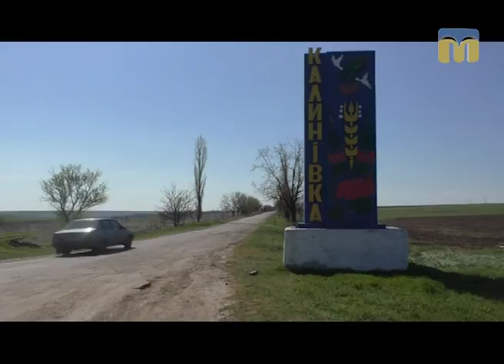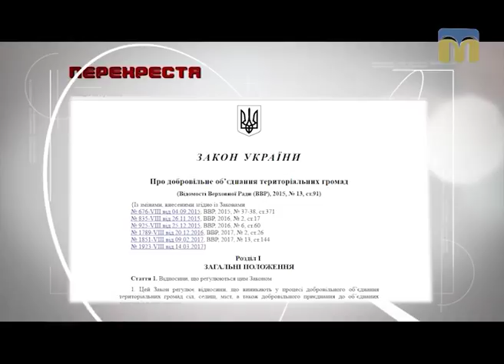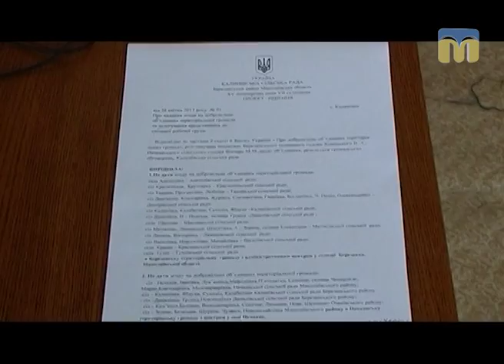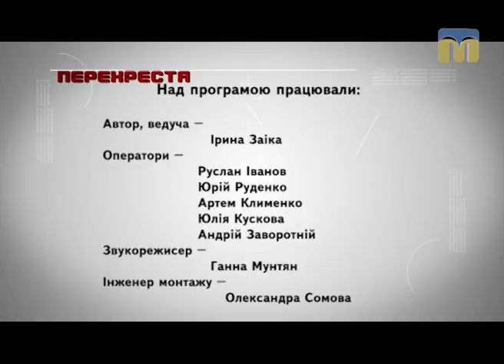Перехрестя 12.05.2017 Данилівка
Процес децентралізації і створення об’єднаних територіальних громад на Миколаївщині не проходить без конфліктів. Як бути, якщо мешканці села хочуть в одну громаду, а сільський голова тягне їх в іншу? Саме така ситуація склалася в Данилівці і Калинівці - селах Березанського району. Хто ж має вирішувати кому і з ким об’єднуватись? Чи працює принцип добровільності? І що треба врахувати, якщо ви вирішили об’єднатися з сусідами і створити територіальну громаду? Про це сьогодні в програмі.